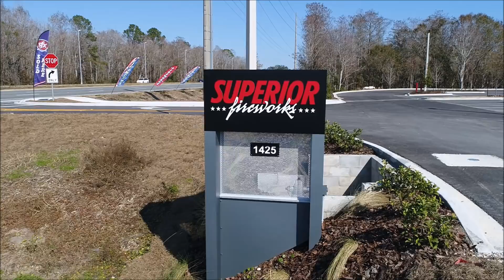Superior Fireworks Promo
1425 Blanding Blvd, Orange Park.  Stop in and support our new local fireworks store, open to the public.